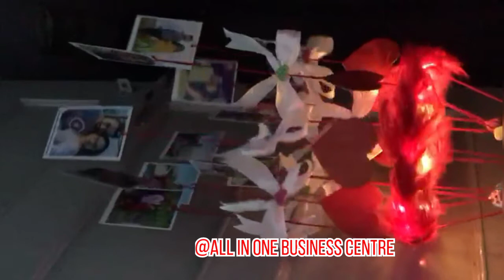💗Lighting photo jumar 💗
Feather led windchime
online order available guys DM me my instagram page